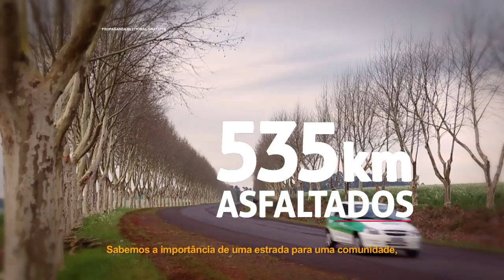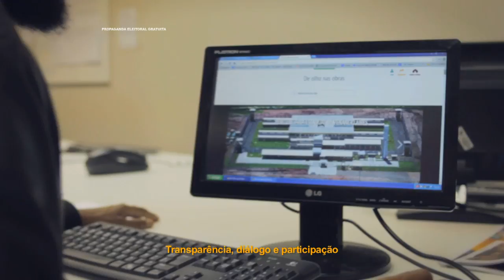Programa TarsonaTV 19/09 #14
"A vocação do gaúcho é alargar fronteiras, é descortinar horizontes, é ampliar possibilidades."